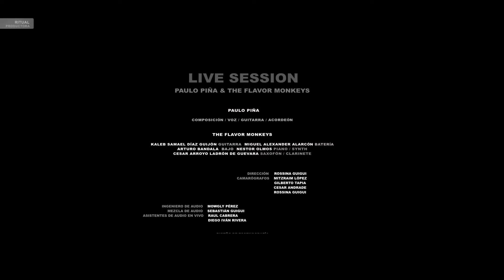Paulo Piña - NADA EN ESTA TIERRA (Gracias por nada 2014)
facebook: Paulo Piña oficial

canción extraída del DVD "Gracias Por Nada" grabado en vivo en el centro cultural del bosque al lado de Los Flavor Monkeys por Ritual productora, ingeniero de sonido: Sebastián Guigui.